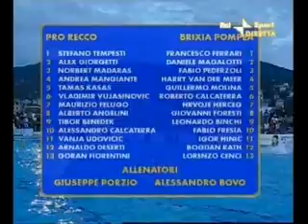Recco 9 Brescia 4 Final g1 Italia League 08 water polo